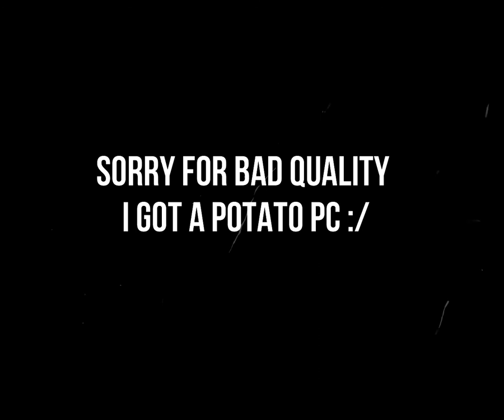Lemonade🍋| Fortnite Montage| Best 30 FPS player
Like the video if you are impressed

 PC specifications
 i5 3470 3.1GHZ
 8GB RAM ddr3
 (YES! No graphics card)
 350 WATT PSU